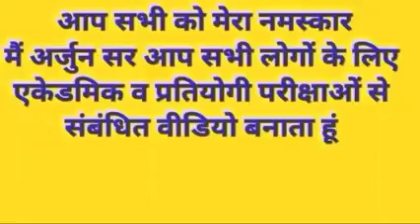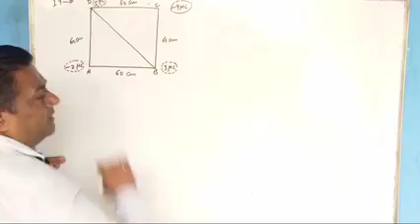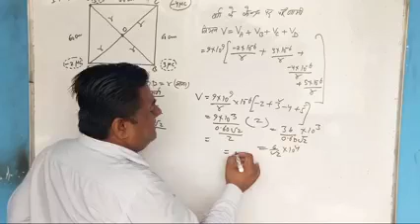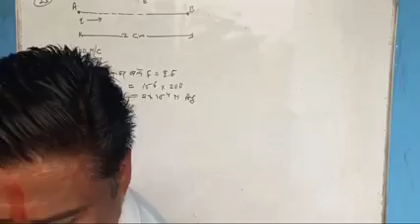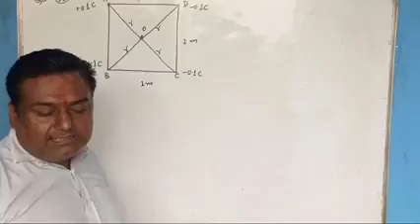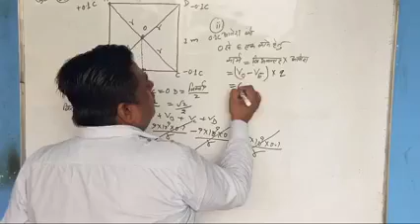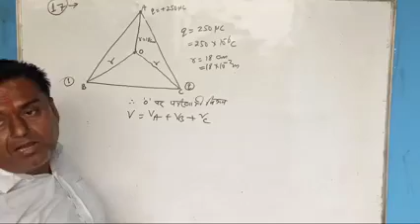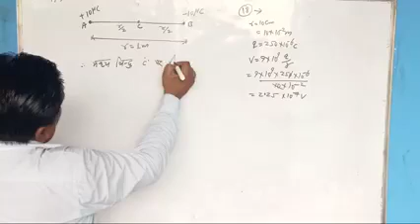वैद्युत विभव के आंकिक प्रश्न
CBSE board
IIT exam
TET exam
P e t exam
69000 shikshak Bharti
MRC
NCERT course
ICSE board
Arjun sir
Electron
Prohtan
Neutron
Electromagnetic waves
Magnetism
Optics
Mechanics
Hate
Thermodynamics
Hindi
Maths
Polarization
Industry of electric field
Velocity gradient
Gauss theorem
Bernoulli's theorem
Superposition principle
Jay maa Bela Devi
Vaishno Mata
Kashi Vishwanath Mandir
Shahrukh Khan
Aamir Khan
Salman Khan
SSC GD
UPSC
Up si